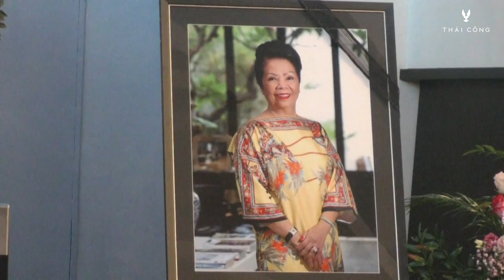NGƯỜI ẤY LÀ AI # Vì sao Yves Huy Phan & Thái Công tham gia?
Qua câu chuyện tình yêu của mình, Thái Công & Huy Yves mang thông điệp truyền cảm hứng cho cộng đồng LGBT đến chương trình Người ấy là ai, với mong muốn xã hội sẽ có cái nhìn cởi mở, văn minh, hiện đại và hiểu biết đúng về người đồng tính.

“Dù thuộc giới tính nào, bạn cũng có những giá trị của bản thân, những đóng góp cho gia đình và xã hội. Hãy tự tin, can đảm sống hạnh phúc!”

⏱ Thời gian hoạt động mỗi ngày: 10:00 - 19:00